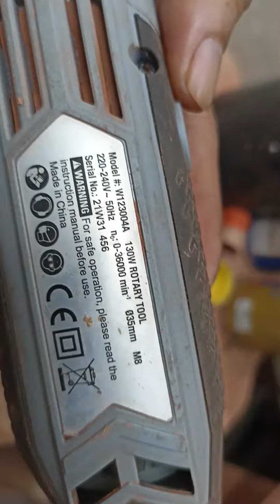Long term review of Workpro Rotary tool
used for 7 months.